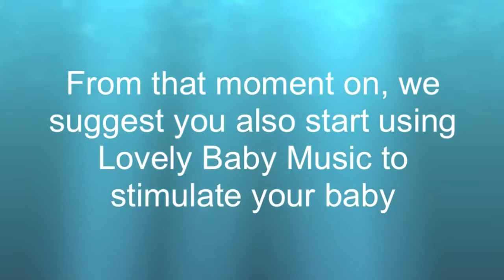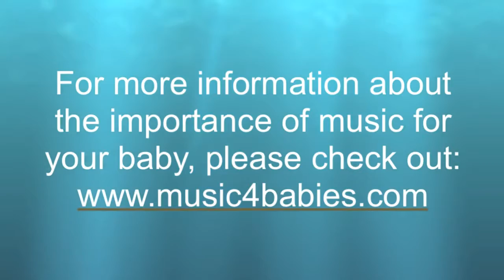Delicious Pregnancy Music by Raimond Lap: Giving Birth Soon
Available at:  Congratulations, you are expecting a baby, the most precious gift in life.
In the coming period you will need moments of serene rest and relaxation. My Musical Pregnancy offers you a musical experience that will positively influence the development and well-being of your baby. My Musical Pregnancy can become a key element in helping you relax. From three months before birth, your baby will be able to listen to music. From that moment on, we suggest you start using Lovely Baby music.

For more information on the importance of music and babies, please check out:

Worldwide, millions of people listen to the music of Raimond Lap, accredited with a double Gold and double Platinum sales. His special way of using harmony, melody and sound contribute to a pleasant, relaxed and comfortable frame of mind for mother and baby.